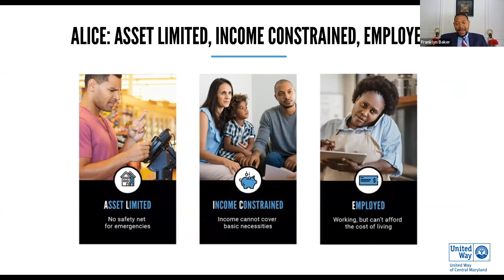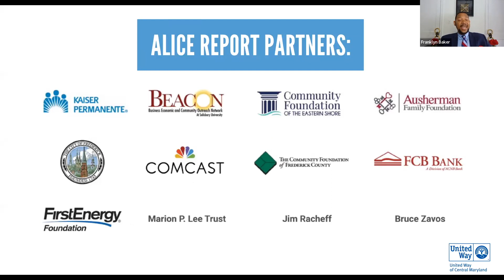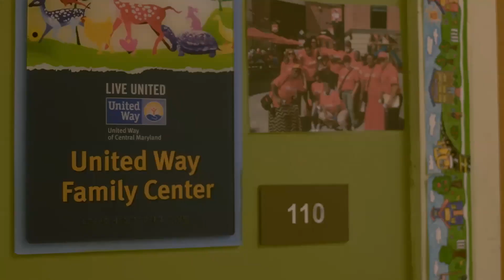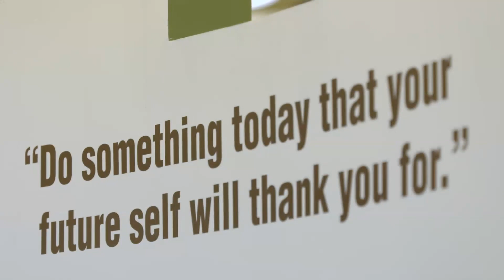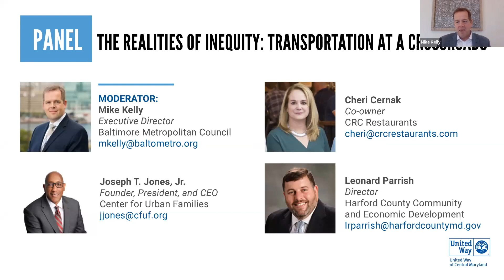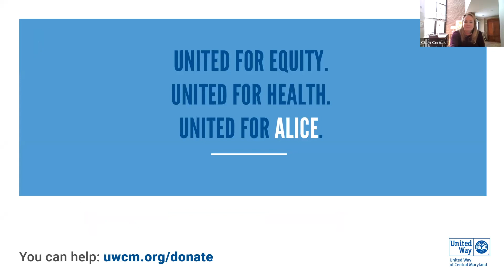Realities of Inequity: Transportation at a Crossroads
Transportation plays a crucial role in equitable access to opportunity—as well as the health of our local economy.